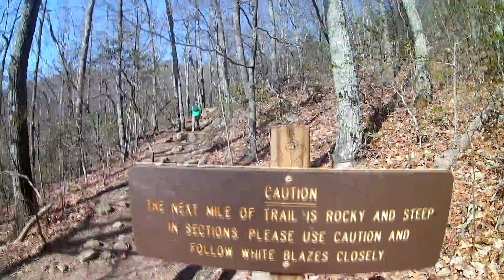Dragon's Tooth - Apr 6 2018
Dragon's Tooth, Catawba VA, Apr 6 2018